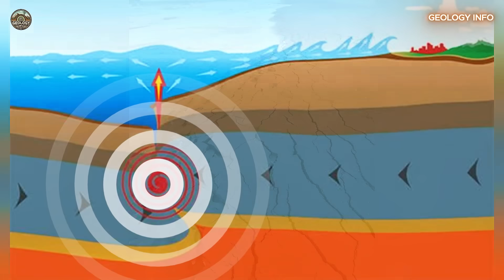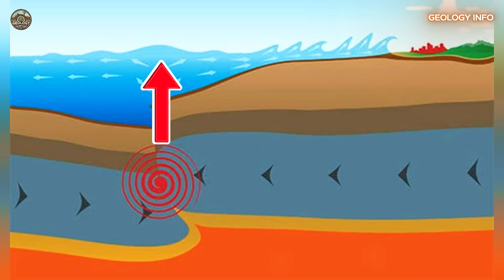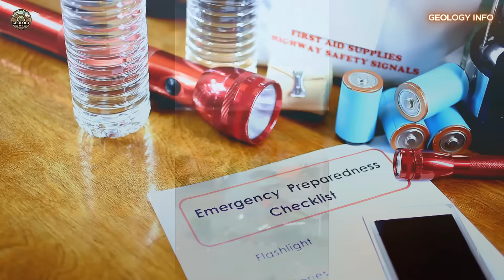RING OF FIRE ACTIVATING SEVERAL FAULTS. EARTHQUAKE CAUSES DESTRUCTION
Update now: A 6.3 to 6.5 magnitude earthquake struck Papua, Indonesia, with no tsunami threat according to official centers. In this video, you'll understand where it occurred, why magnitudes vary, what to expect from aftershocks, and what the country's seismic history teaches us about future prevention. Plain language, maps, and practical guidance to keep you and your family safe. Sources: USGS and tsunami.gov indicate no tsunami risk from this event. Watch to the end for practical guides, ready-made titles, and image prompts for content creators. USGS
tsunami.gov